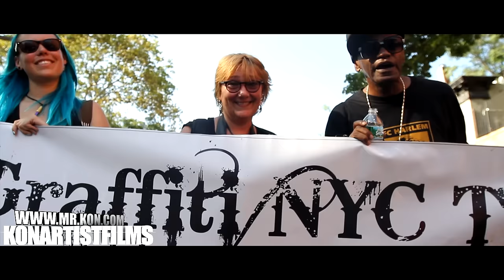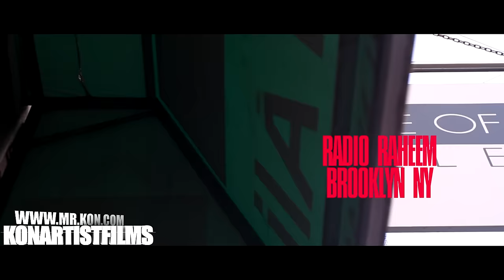Moshine The Don | The Original Universal Hip Hop Parade | Brooklyn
FOLLOW TheRealMoshine@instagram Moshine The Don (pronounced Moe Shine)  is a native of Brooklyn NY who displays multiple talents. At a tender age Moshine fell in love with Music and using Music to tell his story he is able to paint pictures with words using beats as a canvas. Being an Independent Artist is just one of the titles Moshine holds. He has a special ability to capture the hearts of many people, by directing videos. Moshine is also the creator of Live Street Films a reality series highlighting the behind the scenes of the life of Celebrities and Models. Videos aren't the only talent Moshine displays, he is a fully equipped artist who also illustrates his passion through Art (drawing and Painting) He was passionate enough to take on a different approach with his music and change the industry with his New Style Of HipHop. This New Style allows Moshine to express his passion and shows the reality he and many youth faces on a day to day. He uses his Poetic Style to enforce the Mission to revolutionize HipHop. He dropped the Me vs Me freestyle to symbolize the inner battle between the Man he once was and the Man he is destined to become. Then Hit us with his single Duck Tails which shows the reality of the game, the ugly truth behind the fame and the extent that many are willing to take to become relevant. And he is only getting started, Moshine The Don is not up and coming Moshine is BECOMING what Real HipHop should be.